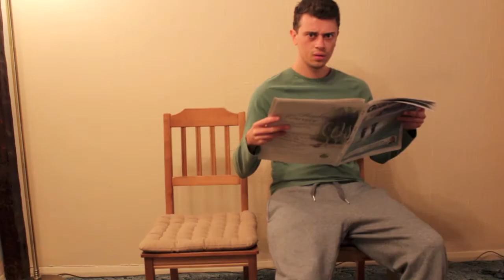My Friend Pranked Me By Secretly Putting Me On GRINDR.! Embarrassing Stories | ANDY BRADLEY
My friend loves playing pranks on me and this time she decided to secretly put me on the dating app grindr and message lots of men, i then unknowingly had men come up to me and this is where the confusion starts

DONT BE SHY! IM JUST YOUR FUN, LOVING ANDY, FUNNY IS ALL I HAVE!! :)